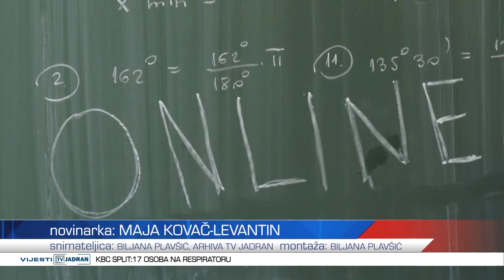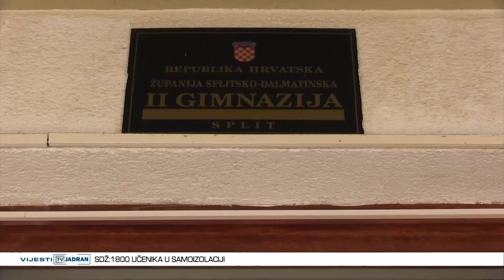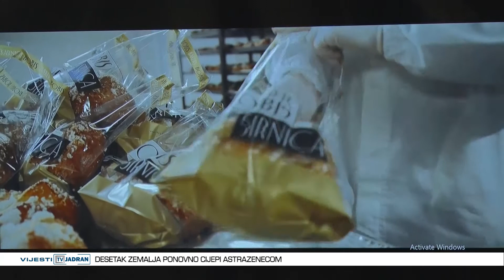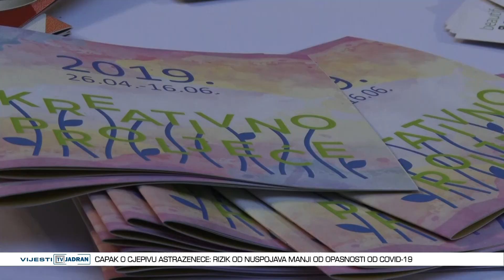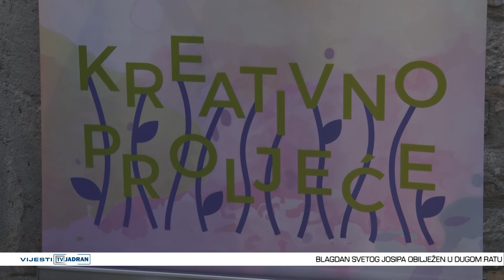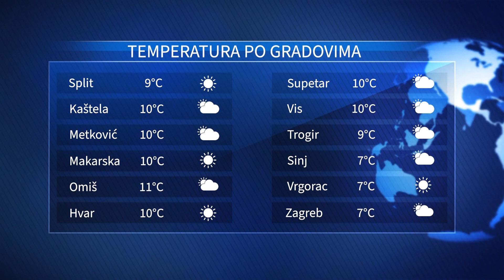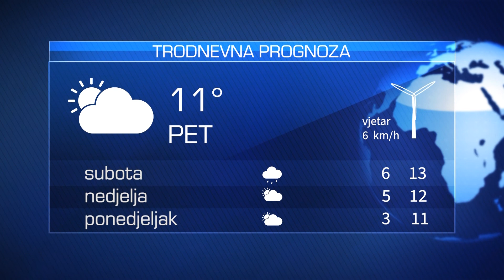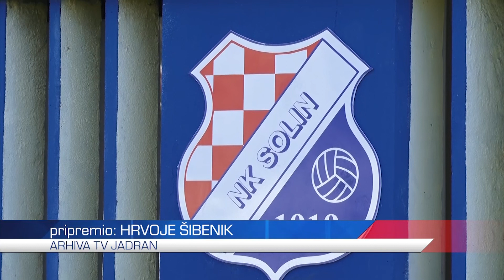Vijesti Televizije Jadran 19.03.2021.